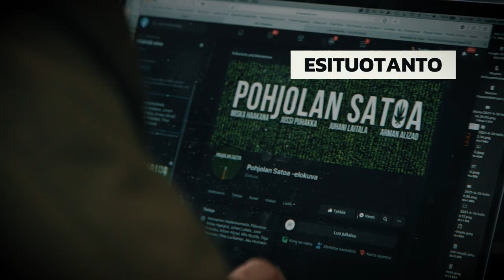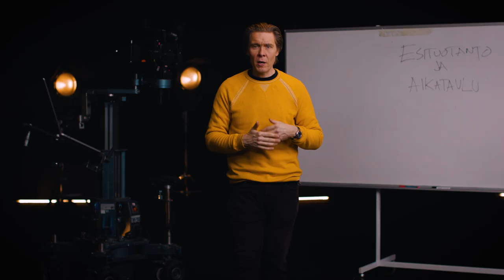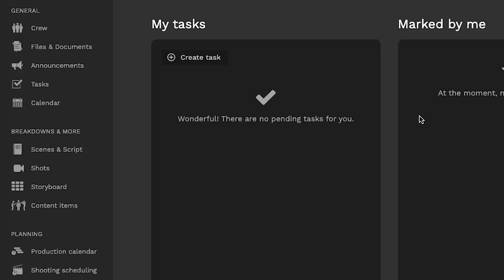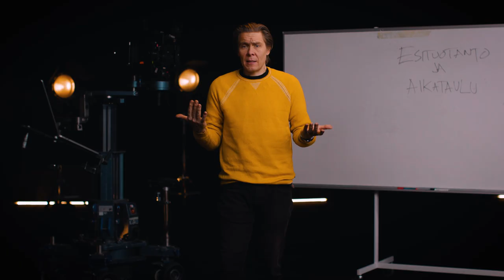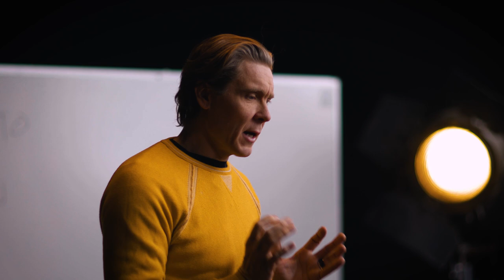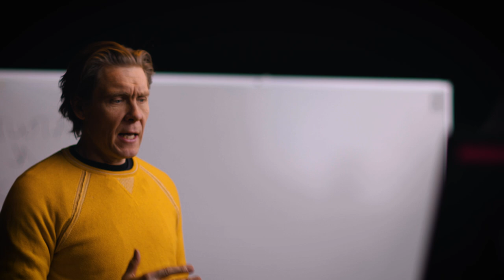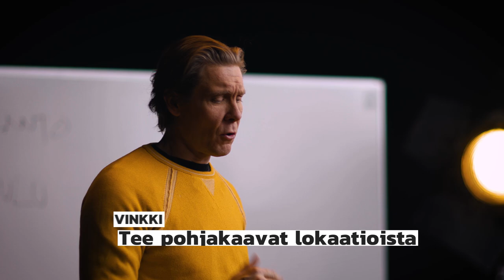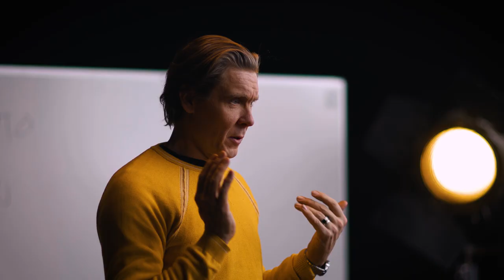Elokuvakoulu - Jakso 2 - Esituotanto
Kohti kuvauksia. Mitä kaikkea tulee ottaa huomioon, ennen kuin käsikirjoitusta päästään kuvaamaan.
Tässä jaksossa käsitellään kätevää tuotantotyökalua nimeltään Yamdu.

Video on kuvattu Optiparilla Helsingin Vartiokylässä.

Musiikki: Artlist